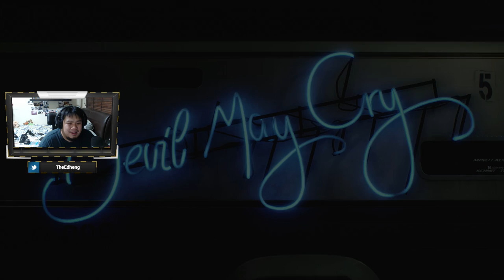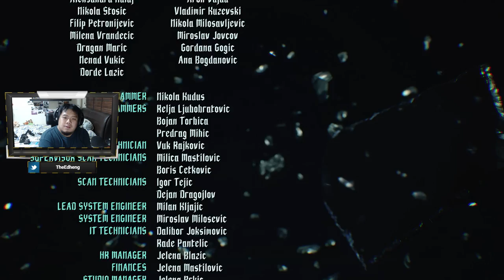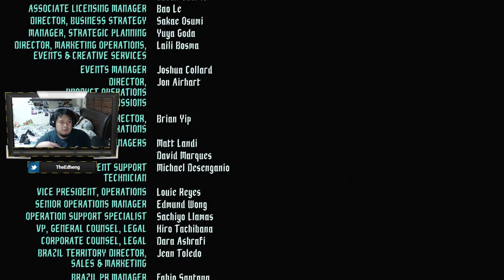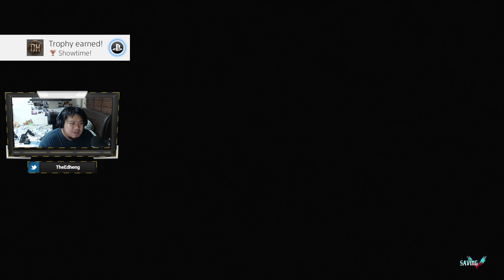9 hour full Devil May Cry 5 Playthrough!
Captured from the livestream on 7th March 2019